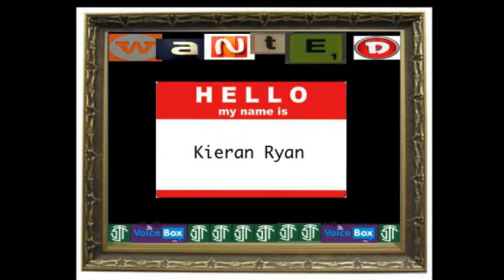Kieran Ryan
Description